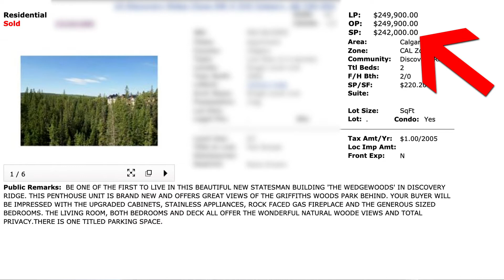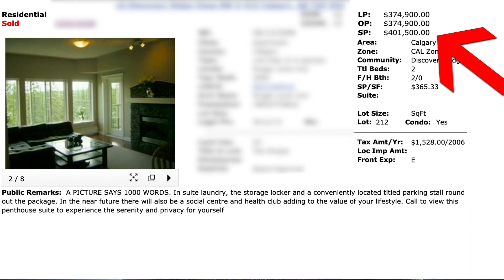How I Bought My First Investment Property At 20 - 320% Return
I was pretty lucky to have parents that encouraged me to buy my first investment property at 20. I got a very early education in investing in real estate that included some hard lessons. Even though I got a 320% return on my money, I left $150,000 on the table by trying to time the market. I later realized that it could have been a lot worse. I could have lost $150,000 or more by trying to speculate.

Nowadays we take a longer term investment strategy. We buy to hold and we try to avoid appreciation as an investment strategy. It is amazing what a difference 18 years makes.

damages.